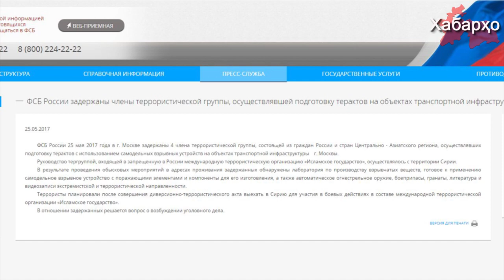Таъқиби навбатии муҳоҷирони меҳнатӣ аз тарафи хадамоти махсуси Русия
Дар шаҳри Москва аз тарафи кормандони ФСБ-и Русия 4 нафар муҳоҷирони меҳнатӣ бо ҷурми иттиҳом дар ҳаракати Исломӣ ва ташкили амалиёти террористӣ дар нақлиёти мусофиркаш дастгир шудаанд.